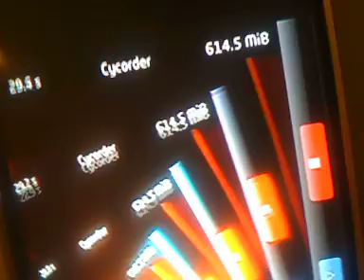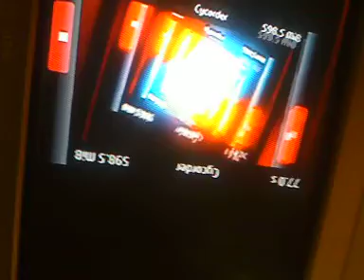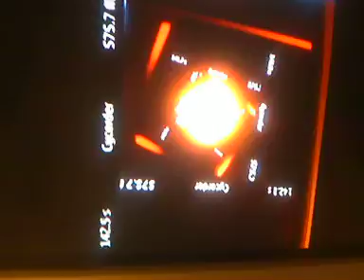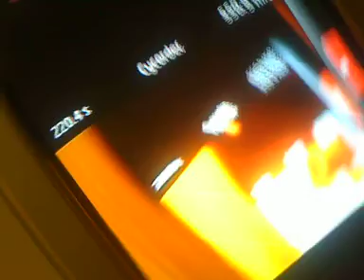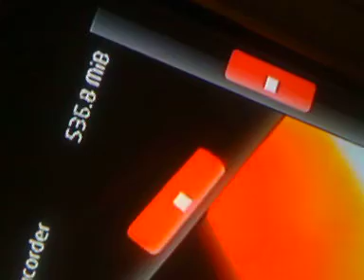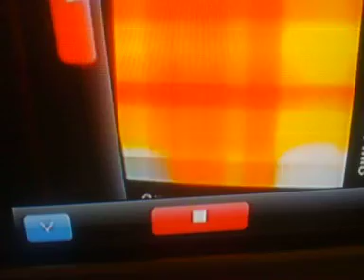Cycordelica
Feedback loop with TV set (by Philips) and Cycorder (video recorder for the iPhone, by Jay Freeman aka saurik) and iPhone TV output (by Lance Fetters aka ashikase). Watch the wonkiness of my telerundfunking rig...

WARNING !!! NOT SUITED FOR EPILEPTICS !!!

* No monkeys were harmed in the production of this video.

semi-random audi replacement:
Fly For Precious Coins
artist: RS-232
album: Up Like Stairs Down Like Smoke